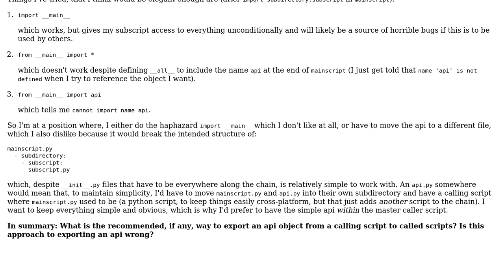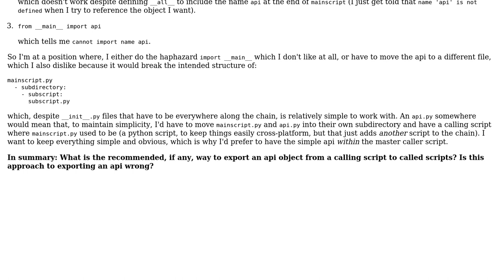Software Engineering: Plugins and exporting an API between python scripts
With thanks & praise to God, and with thanks to the many people who have made this project possible! | Content (except music & images) licensed under CC BY-SA | Music | Images & others | With thanks to user mechalynx user Janne Karila and the Stack Exchange Network Trademarks are property of their respective owners. You are responsible for your own actions.